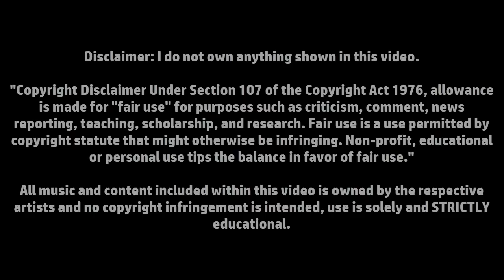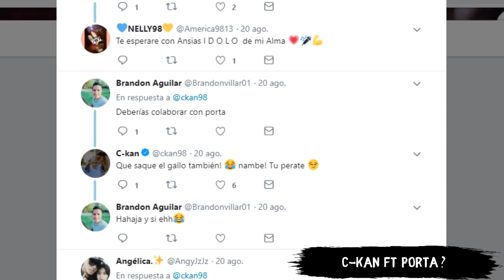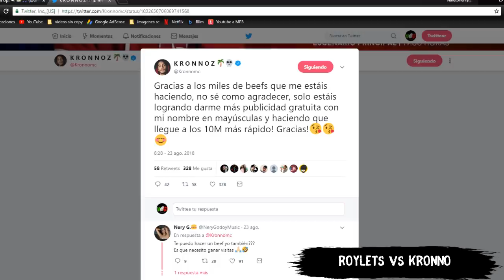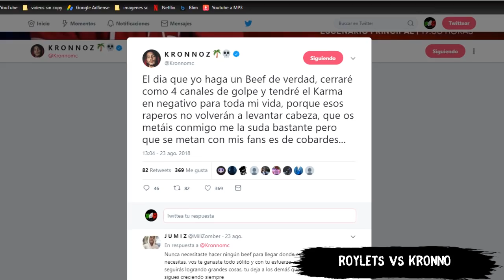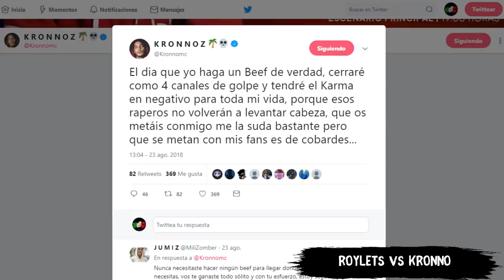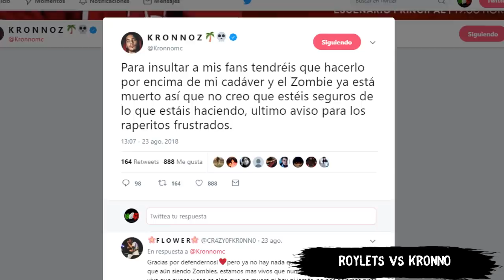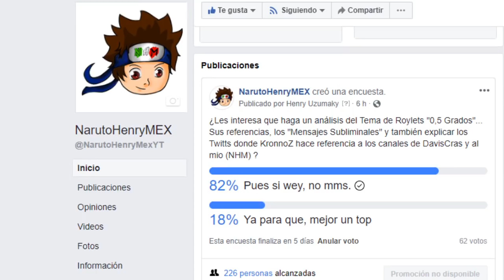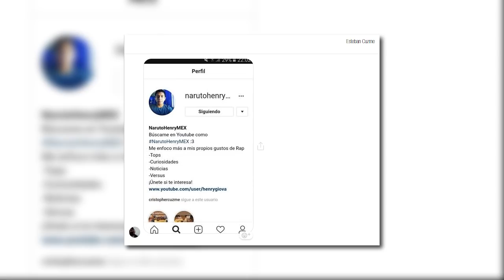ROYLETS Le Tira Beef a Kronno, ¿El de la C con Santaflow o Porta?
argentina, colombia, mexico, españa, venezuela, chile, ecuador, bolivia, peru,